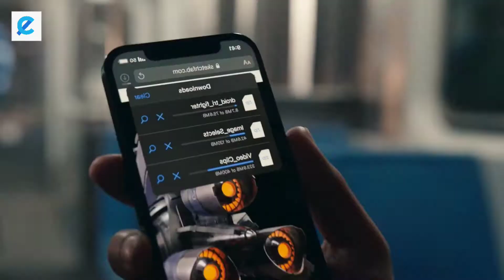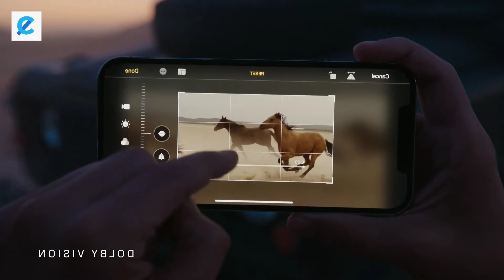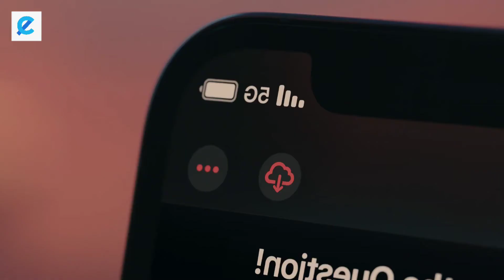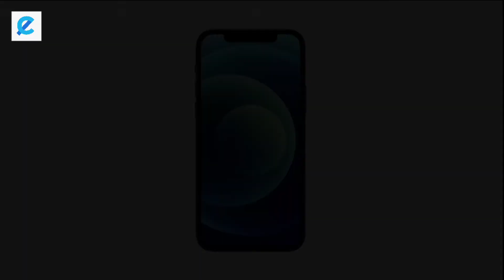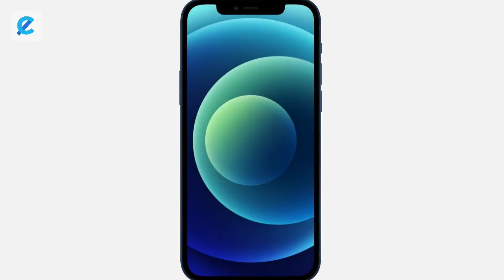iPhone 12 Pro Vale La Pena Todas sus Novedades¡?¡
Fuentes:

Apple